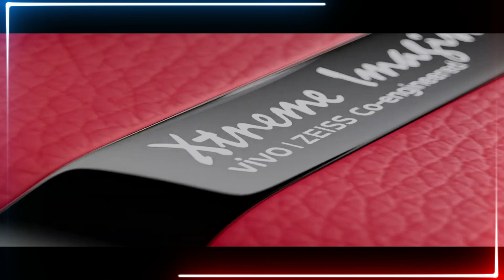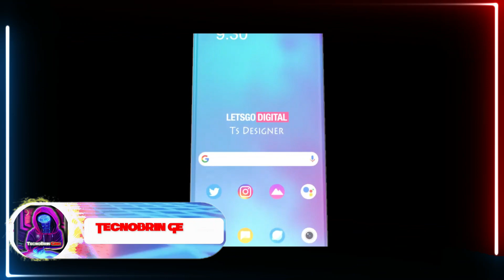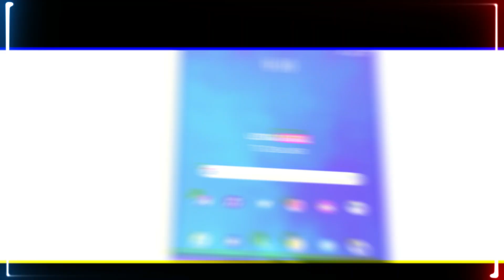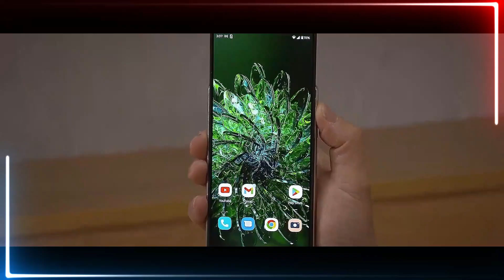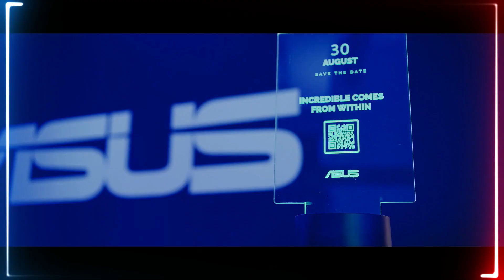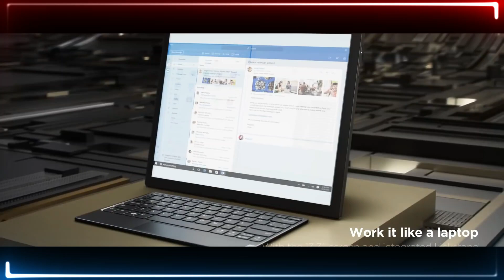Estos 3 AVANCES MASIVOS DE TELEFONOS INTELIGENTES no ocurrieron 2022, probablemente lo harán en 2023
🔴Estos 3 AVANCES MASIVOS DE TELEFONOS INTELIGENTES Y TABLETAS no ocurrieron en 2022, ¡pero probablemente lo harán en 2023! 🔴

A continuación en este video hablaremos de 3 AVANCES MASIVOS DE TELEFONOS INTELIGENTES Y TABLETAS o tablets INTELIGENTES, sobre los cuales ya algunas marcas como APPLE, SAMSUNG, MOTOROLA, LG y demas se han filtrado rumores referente al AÑO 2023, por lo cual solo queremos dar INFORMACION o la NOTICIA de los mismos, estos para que estemos atentos referente a las NUEVAS TECNOLOGIAS ASOCIADAS A TELEFONOS Y TABLETAS INTELIGENTES, cual es su futuro, que viene para las mismas y si es posible COMPRARLAS O ACCEDER A ESTAS.